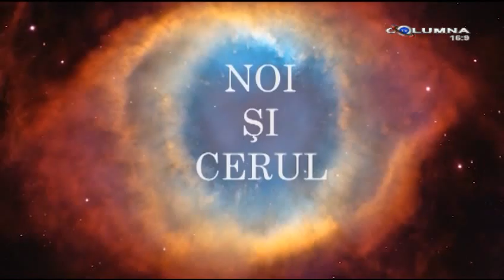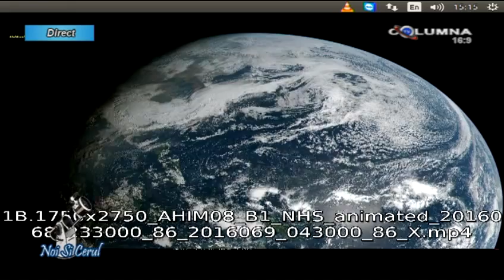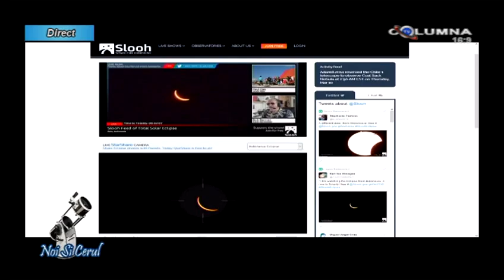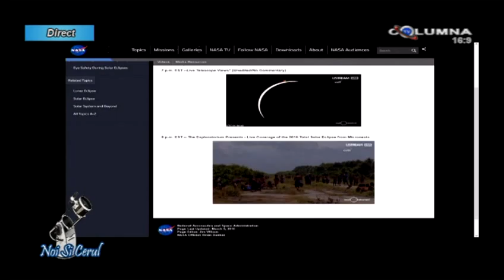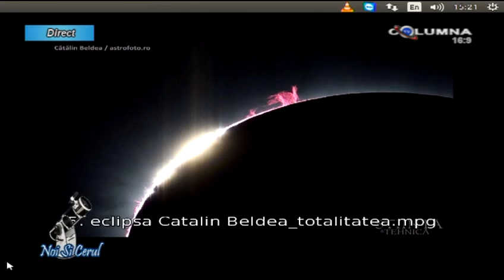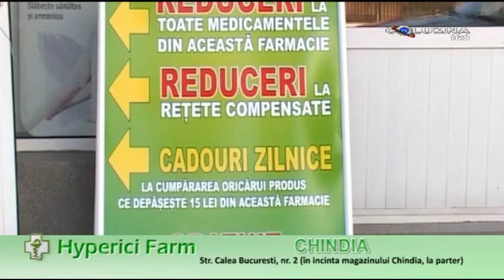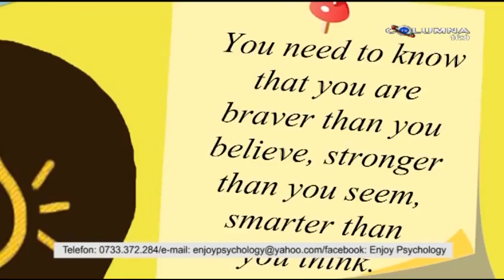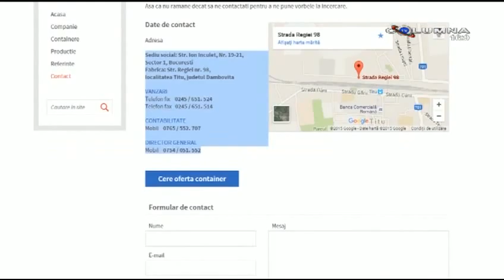Noi si Cerul - 12.03.2016